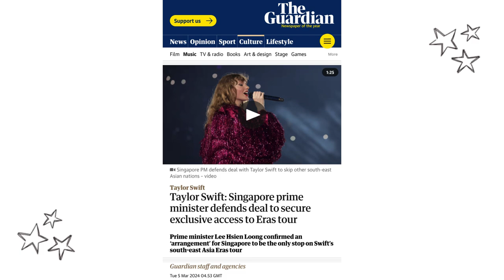Is Spotify okay? Is the Taylor Swift & Singapore exclusive deal good for the environment?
Join me in navigating the complexities of the music industry through a curated series of discussions sourced from LinkedIn.

00:00 - intro
00:28 - news 1
06:37 - news 2
10:33 - news 3
15:48 - outro

5. Warner Music - Coldplay and environmental impact
6. Taylor Swift & Singapore exclusive deal